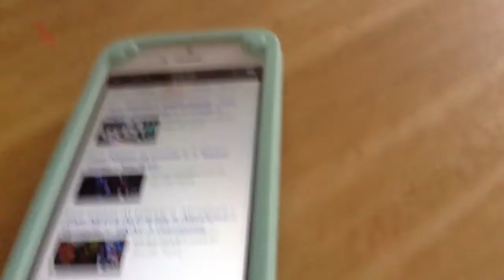Fnaf 3 trailer reaction forgot to post it when it came out